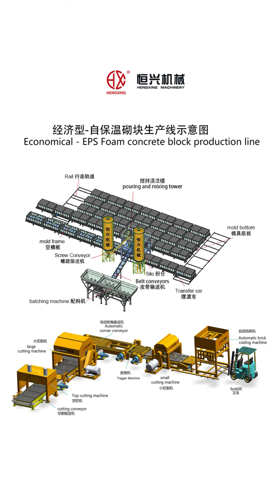economical polystyrene concrete block machine production line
Annual output: 100,000 cubic meters ,economical polystyrene concrete block machine production line